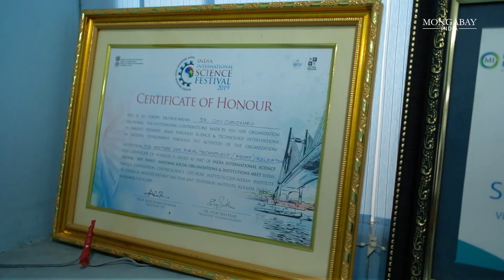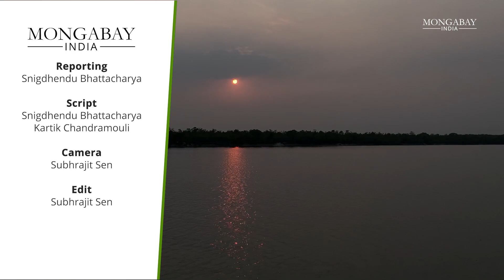Why is Sundarbans failing to harness solar energy?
Once powered mostly by solar energy, the islands in India’s Sundarbans are now home to about two dozen abandoned solar micro-grids.

The micro-grids powered houses, markets, and even offices. Between 1996 and 2006, the West Bengal Renewable Energy Development Authority (WBREDA) installed 17 solar power plants with a cumulative installed capacity of 872.5 kilowatts (kW), and more were added to the list thereafter. But locals allege that none of the solar micro-grids functions today.

Now, one of the country’s largest off-grid solar projects is coming up on the Ghoramara island, on the edge of Sunderbans. The island has no grid-connected power and is extremely vulnerable to climate change.